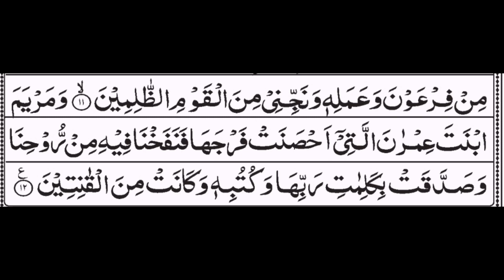surah tahreem Ayat# 12 last Ayat tarjuma kanzu ul irfan tafseer siraat ul jinan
Siraat e jannat
Surah tahreem
Surah tahreem ka taruf
Ayaat 12
Ruku 2
Madni surah
Surah tahreem madina mai nazil hui.
Tahreem k maini hain kisi chez ko haram thehrana.
Surah tahreem ki bht se fazaail hain.
Allah hm sbko is surah ki dhairon barkaat hasil krney ki tofeeq ata farmye. Remember in your prayers. JazakAllah